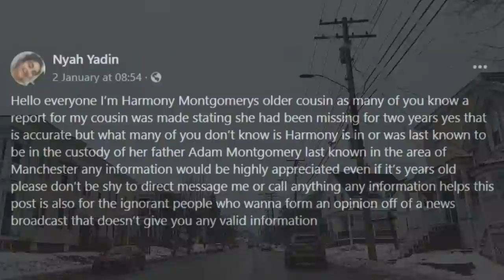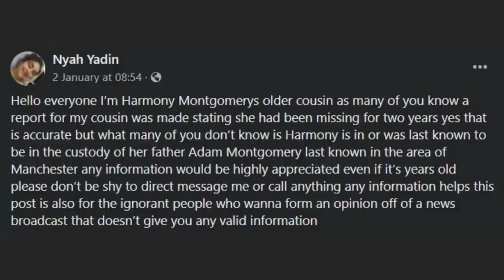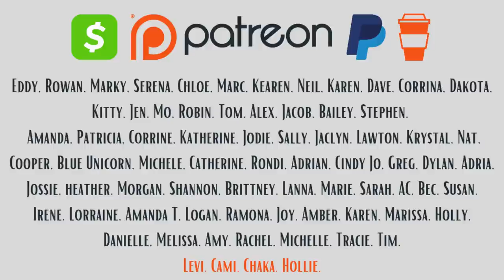Harmony Montgomery Went Unreported For TWO YEARS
Harmony Montgomery went missing two years ago in Manchester, New Hampshire. Up until recently, she was never reported missing. Where is Harmony? Now, Harmony's mother Crystal Sorey fights to find her daughter.